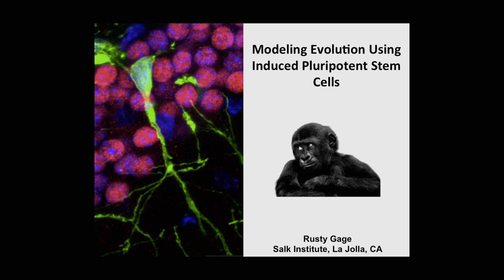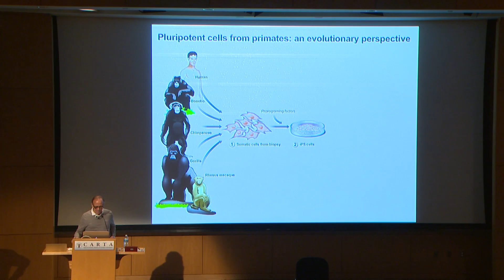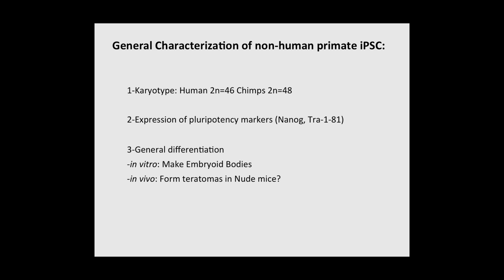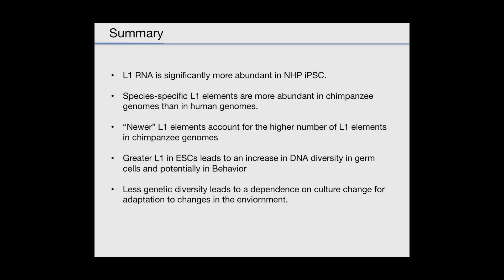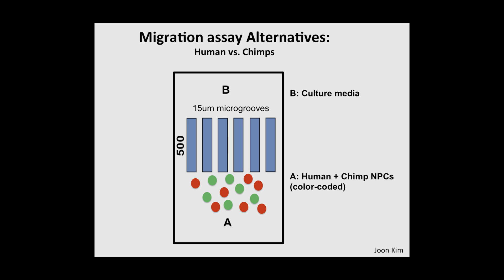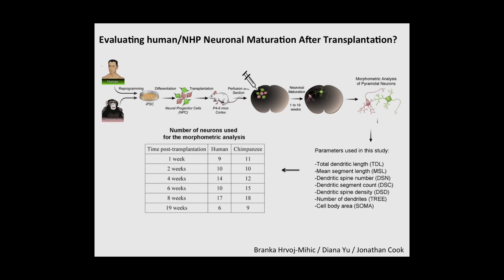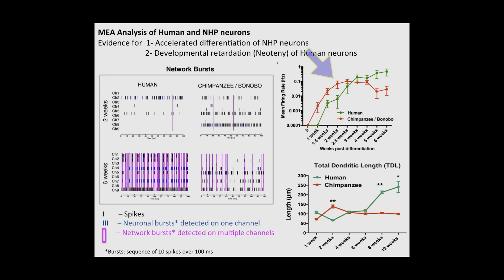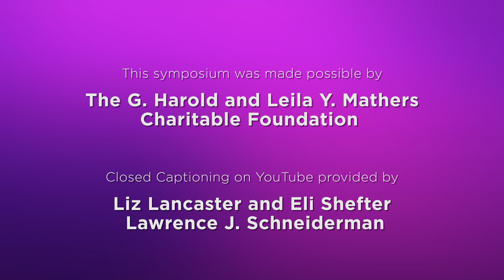Cellular and Molecular Mechanisms that Differentiate Human and Non-Human Neural Development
1:34 - ”Cellular and Molecular Mechanisms that Differentiate Human and Non-Human Neural Development
 - Fred H. Gage"

This presentation provides a cellular and molecular analysis of comparative neural development in closely related hominids, which opens new avenues for understanding the differences in the neural underpinnings of cognition and neurological disease susceptibility between species. Recorded on 09/29/2017. Series: "CARTA - Center for Academic Research and Training in Anthropogeny" [Show ID: 32969]